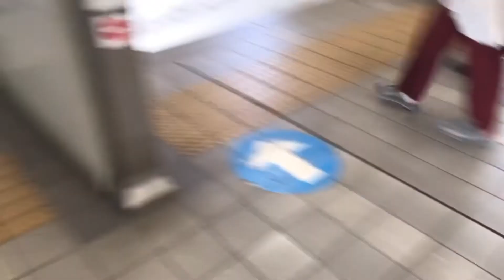六会日大前駅 エスカレーター【小田急江ノ島線】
MITSUBISHI

［チャプター］
0:00 1番ホーム→改札
0:42 2番ホーム→改札
1:25 ご視聴ありがとうございました